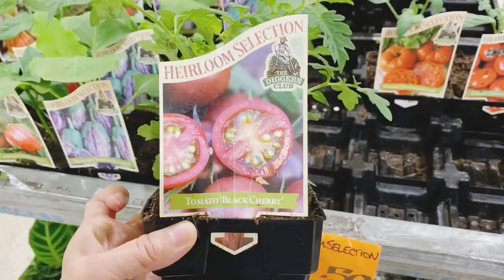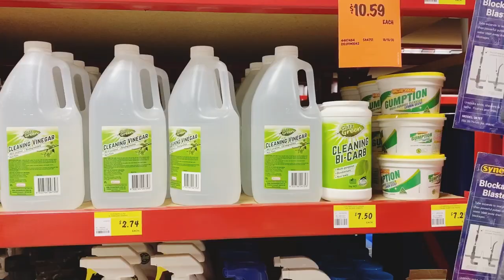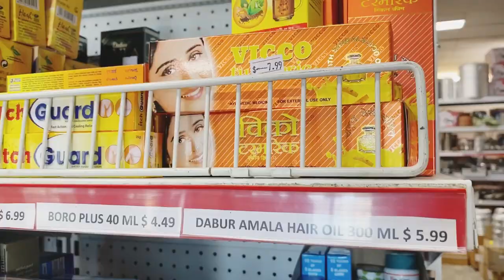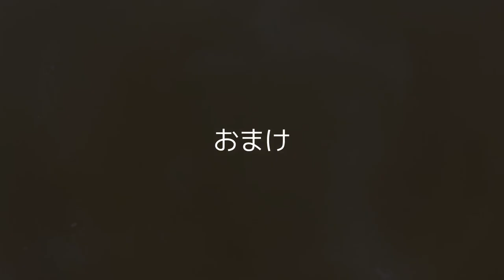ブリスベンの古びたアパートに暮らすアラフォー女性 夏準備Vlog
工具なしでも簡単に取り付けられる虫除け網をご紹介してます

とにかく虫が多い夏のブリスベン。
暖かくなるとアリやハチや「G」に悩まされます。

我が家はい現在アリはひと段落落ち着いてますが、油断大敵。

どんなに綺麗にしてても色々な虫がやって来ます。

私が購入した網はバニングスで$6で買えます。

使用楽曲

Artificial Music/ So it to be...

La playa
Maui Sam